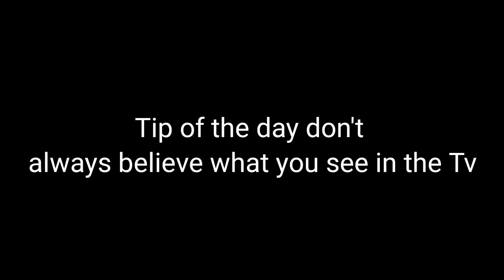simpo meets edgy ben